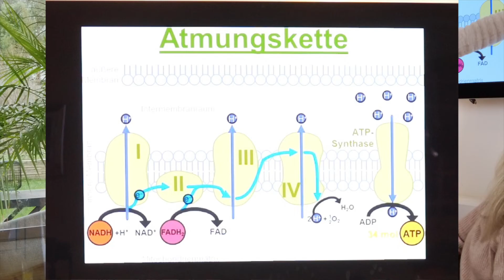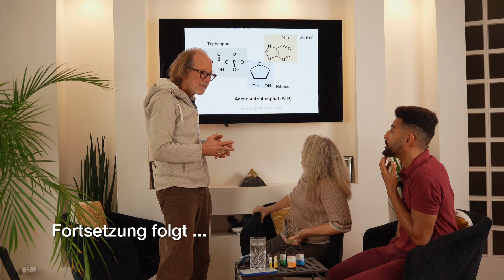Mitochondrien aktivieren mit liposomalem Glutathion!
Liposomales Glutathion:🔆

Hast du Fragen oder Anregungen? Schreib sie gerne in die Kommentare – wir freuen uns auf dein Feedback!

▬ MEINE PRODUKTWELT ▬▬▬▬▬▬▬▬▬▬▬▬▬

WILLST DU …..